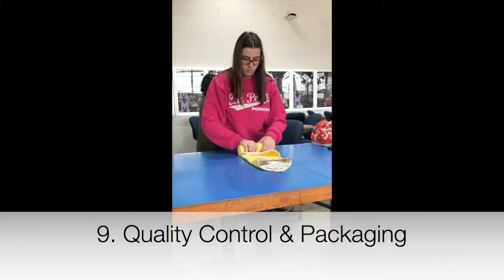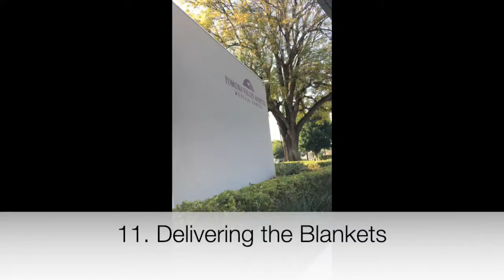Emily Group mov